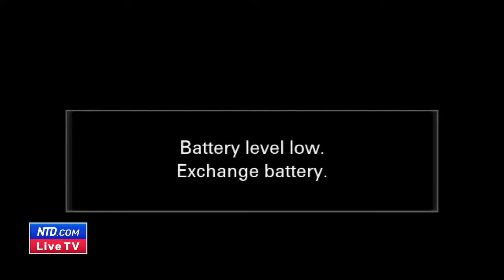LIVE: NYC Easter Parade and Bonnet Festival 2024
NYC Easter Parade and Bonnet Festival 2024 takes place in NYC on March 31.